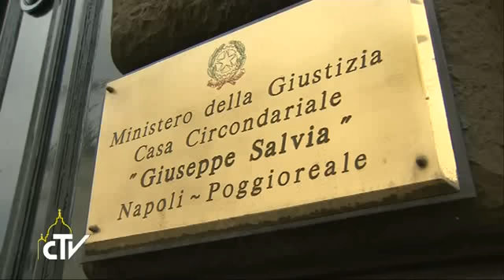Papa: il primo santo nella Chiesa è stato un carcerato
“Nessuno di noi ha il diritto di non dimenticare uno sbaglio a una persona che ha pagato e che ha chiesto perdono alla società”. Nella sua lunga visita a Napoli, Papa Francesco ha trovato il tempo anche di incontrare i detenuti, pranzando con loro nel carcere di Poggioreale. Un momento fatto di semplicità e familiarità, di canti e di risate, di parole capaci di dare speranza. Ai rappresentanti presenti della Casa Circondariale, il Pontefice ha chiesto di non perdere la fiducia nel futuro, ricordando che andare avanti, rialzarsi dopo una caduta, è difficile, ma non impossibile. Rispondendo alle domande di due detenuti, Papa Bergoglio ha insistito sul tema dell’accoglienza e del perdono, che faticano a  ...